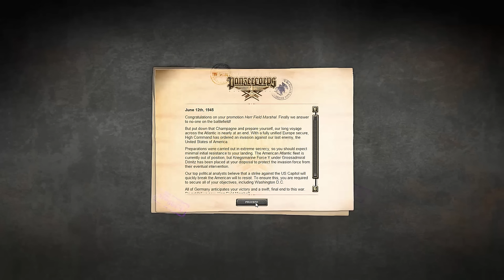Panzer Corps Wehrmacht on Rommel #035 - US East Coast (1/4)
I am trying a very coutious approach for our landing operation on the US East Coast. Let's see if this pays of or our delayed time schedule brings us into trouble.

Difficulty is set to Rommel and we will try to play as if we did not know the game and avoid any save/load action. I will explain most of the game basics and some advanced tactics. They are obviously necessary to prevail on Rommel setting.

Comments and Feedback appreciated!